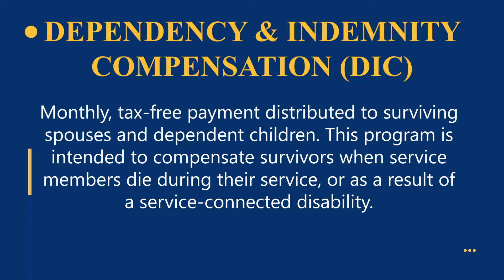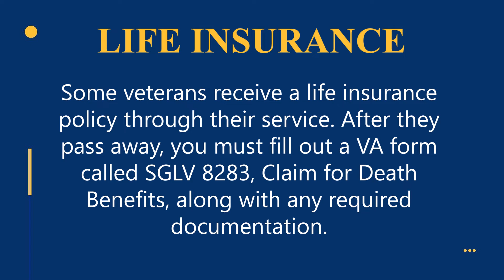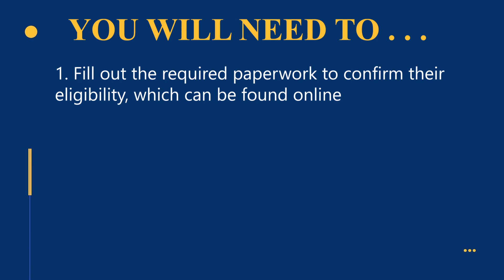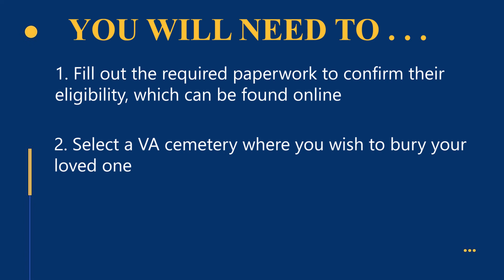Post-Death Veteran Benefits Explained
If you are the surviving spouse or child of a deceased veteran of the U.S. military, you may be wondering which veteran benefits you and your family members qualify to receive.

Navigating veterans’ benefits can be confusing and overwhelming, but worth the time and effort if you qualify.

In this video, Paul Grow (Director of Estate Administration at the Law Offices of Daniel A. Hunt) offers a guide to post-death veteran benefits.